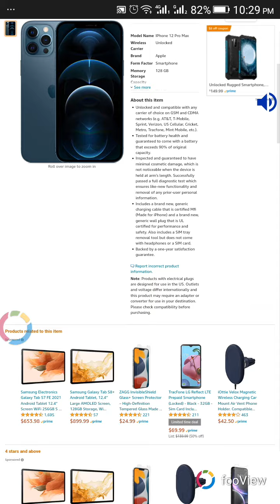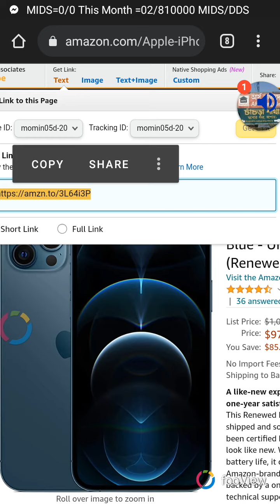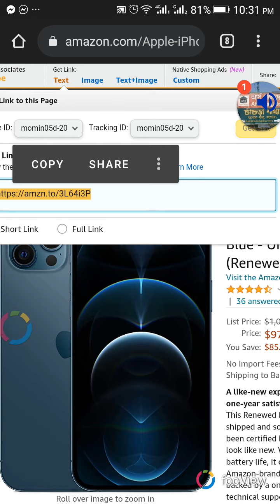Apple iPhone 12 Pro Max, 128GB, Pacific Blue - Unlocked (Renewed Premium)